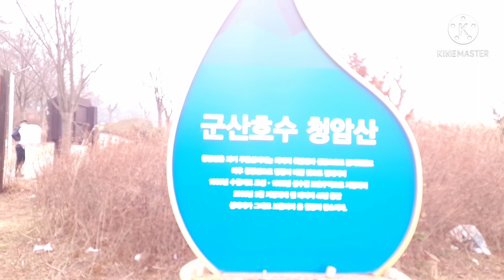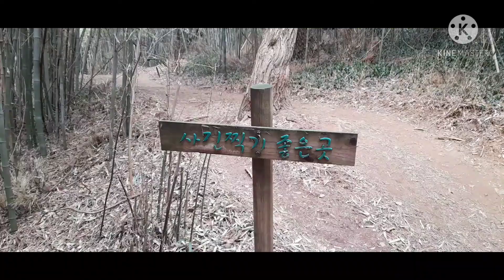나훈아 - 떠나는 마음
그대두고 떠나는 이마음
한없이 한없이 울고만 싶네

그래도 사나이면 웃으며 떠나야지
나마저 운다면 너는 더 울겠지
서러워 마오 내사랑 그대여
언젠가는 또다시 만날날이 있겠지